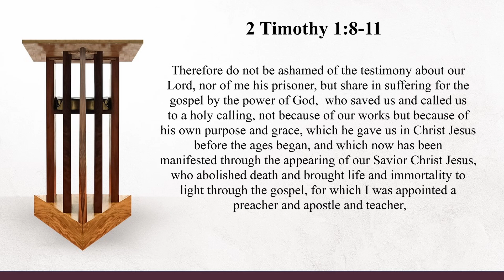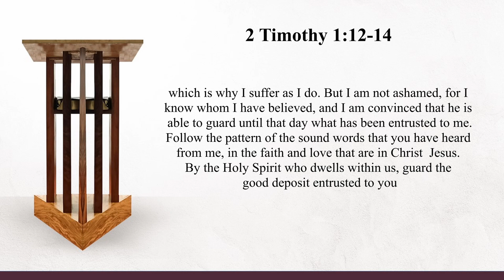Against All Odds (2 Timothy 1:8-14) by Bro John Lao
Sermon Series: A Life Of Gospel_Centeredness
Sermon Title: Against All Odds
Passage: 2 Timothy 1:8-14
Preacher: Bro John Lao